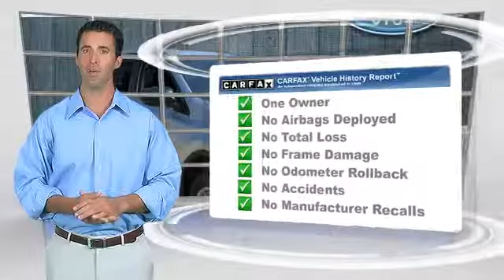Used 2014 Toyota RAV4 LE - Metairie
Lakeside Toyota

3701 North Causeway Metairie LA 70002

2014 Toyota RAV4 LE

$21,672

Color: Classic Silver Metallic
Engine: I4 2.5L
Transmission: 6-Speed  Automatic w/OD
Miles: 815
VIN: 2T3ZFREV7EW081113
Stock: 9TR1184

This vehicle features: Front Wheel Drive, Power Steering, ABS, 4-Wheel Disc Brakes, Brake Assist, Locking/Limited Slip Differential, Wheel Covers, Steel Wheels, Tires - Front All-Season, Tires - Rear All-Season, Temporary Spare Tire, Power Mirror(s), Rear Defrost, Privacy Glass, Intermittent Wipers, Rear Spoiler, Power Door Locks, Daytime Running Lights, Automatic Headlights, AM/FM Stereo, CD Player, MP3 Player, Bluetooth Connection, Back-Up Camera, Auxiliary Audio Input, Steering Wheel Audio Controls, Pass-Through Rear Seat, Bucket Seats, Cloth Seats, Rear Bench Seat, Adjustable Steering Wheel, Trip Computer, Power Windows, Keyless Entry, Cruise Control, A/C, Driver Vanity Mirror, Passenger Vanity Mirror, Engine Immobilizer, Traction Control, Stability Control, Front Side Air Bag, Tire Pressure Monitor, Driver Air Bag, Passenger Air Bag, Front Head Air Bag, Rear Head Air Bag, Passenger Air Bag Sensor, Knee Air Bag, Child Safety Locks

Wonderful gas mileage for an SUV! Yes! Yes! Yes! This is the vehicle for you if you're looking to get great gas mileage on your way to work! Climb into this great Toyota RAV4, knowing that it will always get you where you need to go, on time, every time. Preferred Internet Customers!! PRINT THIS PAGE and HAND to CHAD STOWE, the used car Internet manager, upon arrival for internet SAVINGS. We look forward to hearing from you!!

[DFIN:3:3075249:A:2680:71162FF2:59b189ad71f1dfc2217d08aafebc3e74]